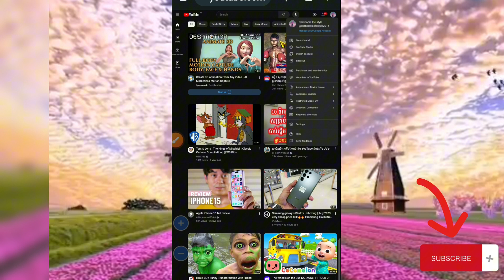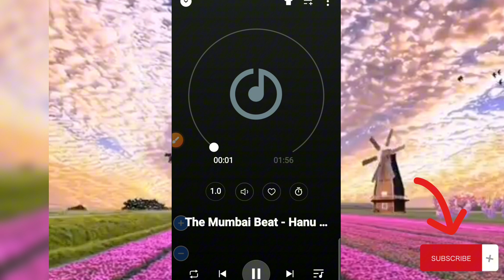របៀបដោនឡូតបទចម្រៀងចេញពី youtube ដោយមិនជាប់ copyright